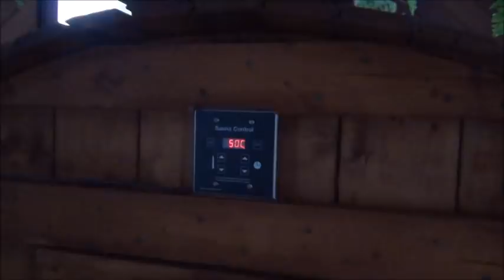Канадские отшельники. Часть 572. С ними бох, Трамп и Маск!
Обзор душещипательных событий из провинции, которая послала своих лучших сынов воевать за свободу!